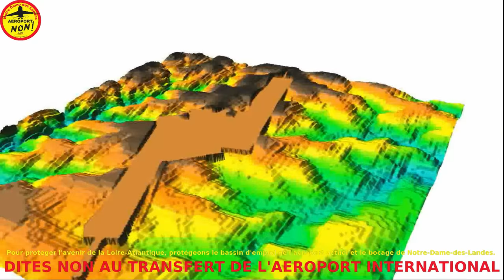Notre-Dame-des-Landes; un réservoir naturel ancestral pour l'eau de nos rivières